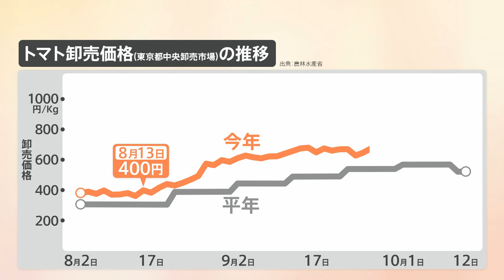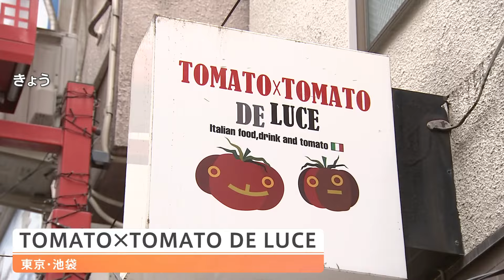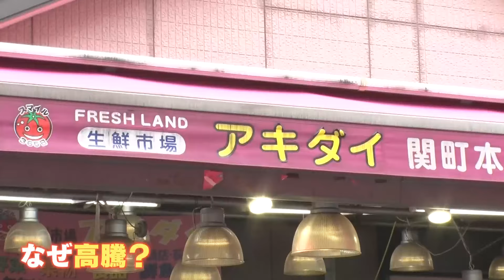東京都心73年ぶりの「5日連続夏日」…残暑でトマトが高騰｜TBS NEWS DIG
東京都心で5日連続の夏日。10月中旬以降としては73年ぶりとなる異例の暑さです。そして、トマトの価格上昇が止まりません。

きょう真夏日となったのは熊本市。午後1時すぎに32.1℃まで気温が上昇し、暑い一日に。季節外れの暑さは東京でも。午前中に25℃を超え、5日連続の夏日となりました。10月中旬以降に5日連続して夏日になるのは、実に73年ぶり。

街の人
「だいぶ暑いですね。アイスコーヒーを暑くて買っちゃいました」

暑い日が続く中、いま高騰しているのが「トマト」です。都内のスーパーを覗いてみると…

報告
「こちらトマト3個入りで537円です」

3個で537円、1個当たりおよそ180円。

お客さん
「高いですね、びっくりしました」
「うちはトマトが何しろ好きなんです。これはちょっと高すぎる。無理無理、でも買います」

アキダイ　秋葉弘道 社長
「今は今年最高の高い水準ですね。平年だと大体200円前後のものが、今（3個で）500円を超えている状況なので。むしろこの値段で売っても赤字なんで…」

Nスタが調べたところ、都内にある他のスーパーでは1個220円や280円ほどで売られているところもありました。

実際、トマトの卸売価格を見てみると、8月中旬にはキロ400円ほどだったものが、先週あたりから800円を超え、倍の値段に。なぜトマトが高騰しているのでしょうか？

完熟トマトがたっぷり入った「ポモドロパスタ」に、ちょっと珍しい「トマトのカルボナーラ」。ここは、東京・池袋にあるトマト料理専門店。トマトが高騰し、悲鳴をあげています。

TOMATO×TOMATO DE LUCE オーナーシェフ　アモビさん
「結構高くて厳しい。頑張ってもあんまり…、利益があまり出ないと思います。でも頑張ります」

仕入れ値は3か月前1個120円だったものが250円ほどと、倍以上になったといいます。

先ほどの「完熟トマトのポモドロパスタ」。この料理だけでトマトをまるまる3個、そして、こちらのトマトのカルボナーラは4個も使います。

他にもすべてのメニューにトマトが入っているため、月に使用するトマトはおよそ800個！！

「本当に（値段を）上げたいと思ってるけど、なかなかね…」

いったいなぜ、こんなに高騰しているのでしょうか。アキダイの社長に聞いてみると…

「今年も猛暑でしたよね。みんな高温障害で、駄目になっちゃってるんですよね。そして残暑でトマトの需要って上がってますよね。その影響もあって、値段がつり上がってる状態ですね」

トマトが高騰する中、いまおススメの野菜は？

「白菜、今おすすめですよ。この間だいたい150円近くいきました。ですけど今100円くらいに下がって、ぜひ鍋なんかしてもらえばいいかなと」